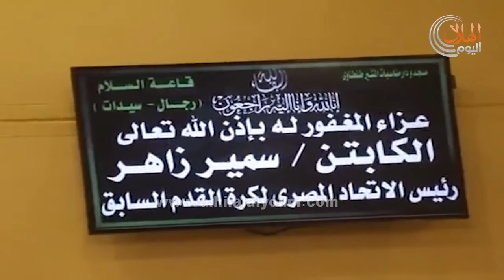شاهد..نجوم الرياضة والمجتمع في عزاء كابتن سمير زاهر